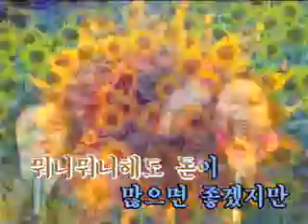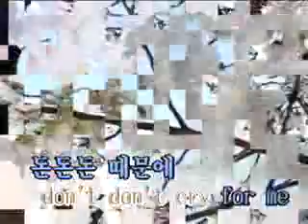The Hottest Music Video in the World - Or the Real Reason the Japanese Aren't Rock Stars